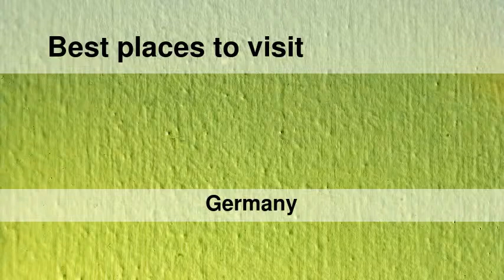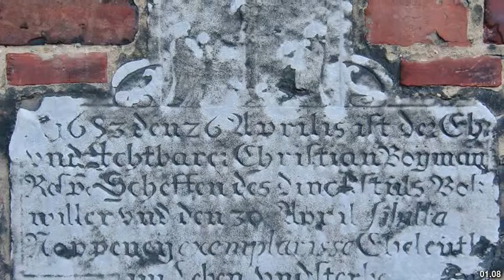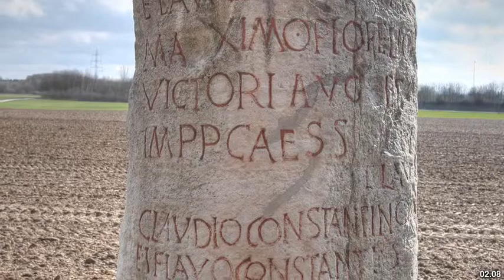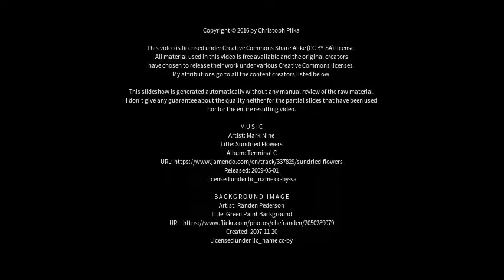Best places to visit